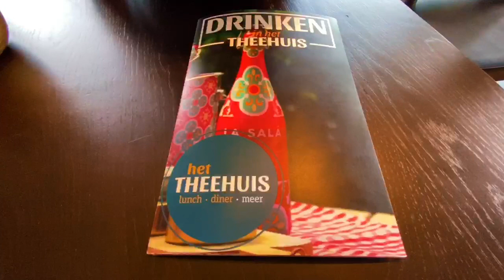Menikmati makan siang di desa / kota pelabuhan GROU# Friesland dengan Uda Bule Belanda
Jalanjalan#udabule#
Masih mau ngajak teman2 menikmati desa dan kota yang ada di propinsi Friesland Belanda
Kali ini desa/ kota pelabuhan Grou
Ikuti videonya dan jangan lupa
Terima kasih
Tot Ziens